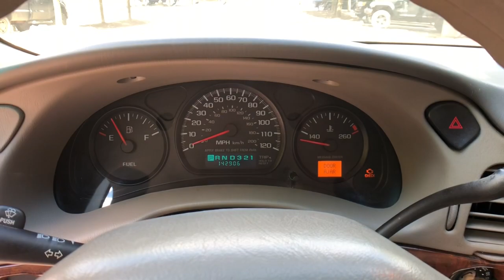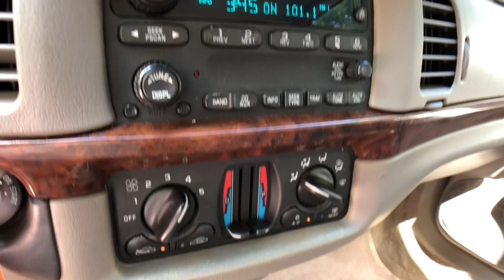2003 Chevrolet Impala Clarkston, Waterford, Lake Orion, Grand Blanc, Highland, MI WSP4209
Bronzemist Metallic Used 2003 Chevrolet Impala available in Clarkston, Michigan at Bowman Auto Center. Servicing the Waterford, Lake Orion, Grand Blanc, Highland, MI area.

2003 CHEVROLET IMPALA Air Condition, Power Windows, Power Locks, Cruise Control, AM/FM RadiobrbrAt Bowman Auto Group we provide One Great Experience and are proud to offer Transparent Pricing! Proudly serving: Oakland County, Clarkston, Bloomfield Hills, Flint, Waterford, Holly, Whitelake, Lake Orion and Detroit.